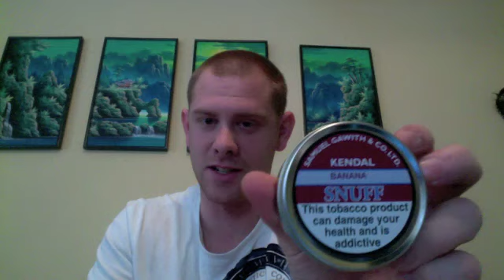Samuel Gawith Banana Snuff Review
pretty decent snuff. It has a banana runt candy scent to begin withwhen you open the tin and a good banana/floras scent to it when it gets in your nose. very pleasant snuff and i really enjoy it